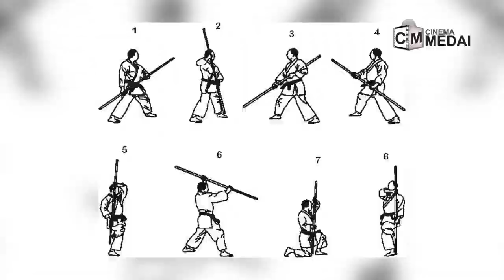மீண்டெழுந்து வரும் சிலம்ப கலை || The history of story Sillambam || Cinemamedai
THE HISTORY OF STORY ( மீண்டெழுந்து வரும் சிலம்ப கலை)

== Cinema Medai Team credits ==

Show Name: THE HISTORY OF STORY
Sourcing: NIL
Scripting / Research:  Priya,
Show producer: Shunmuga Sankar
Anchor: NIL
Camera Man: NIL
Voice over: Aananthi
Editor: Yogeshwaran
Executive producer: NIL

== End of Cinema Medai Team credits ==